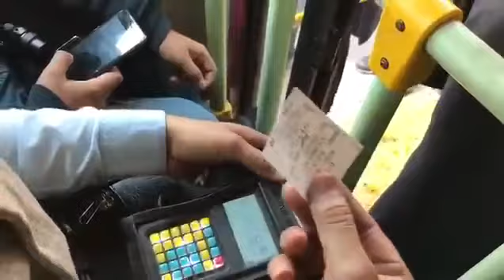अब एक ही कार्ड से दिल्ली में मेट्रो और बस दोनों पर सफर कर सकेंगे.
Congratulations Delhi !
अब एक ही कार्ड से दिल्ली में मेट्रो और बस दोनों पर सफर कर सकेंगे. इससे आम लोगो को बहुत ही सहूलियत होगी
Its a social activity to make people aware.
To join us, -
मेसेज में  MKDIAN लिखकर 542423 पर भेजे (Only In India)
Keep spreading Love, peace and harmony.
MohabbatKeDange Family